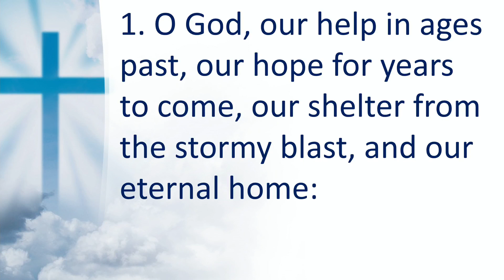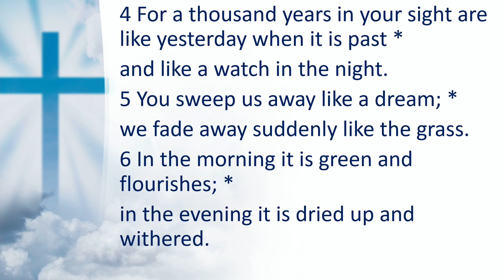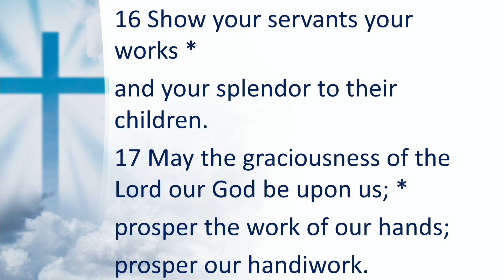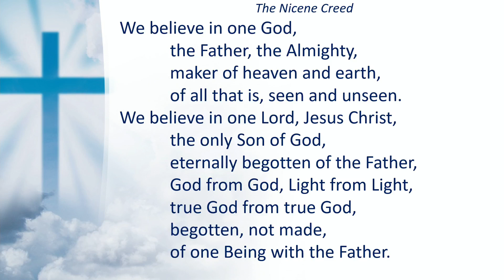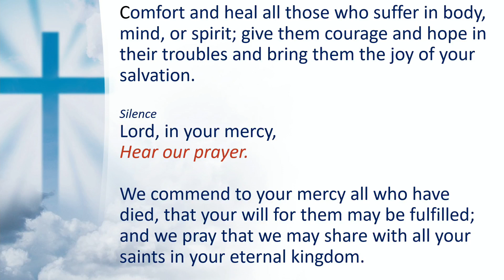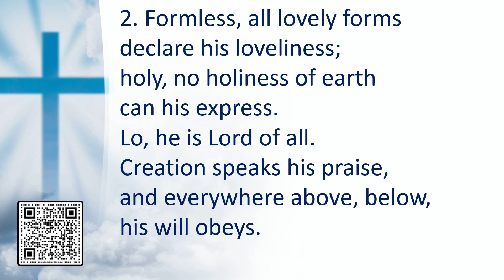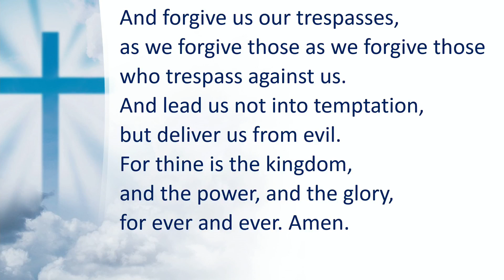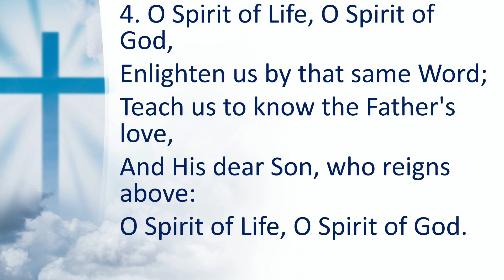Holy Eucharist, October 29, 2023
Today's Readings:
Deuteronomy 34:1-12
Psalm 90:1-6, 13-17
1 Thessalonians 2:1-8
Matthew 22:34-46

Today's Hymns:
680 O God, our help
372 Praise to the living God
505 O Spirit of Life